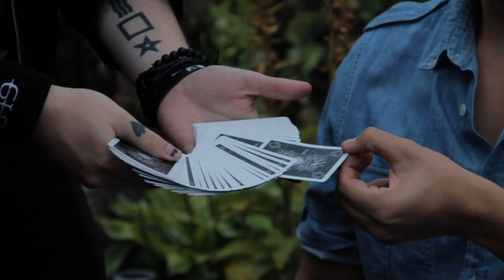'11 Leftovers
A little personal lifestyle piece of some leftover/goofy bits of footage from 2011 that I mashed together for fun. Hopefully make something better this year.

Canon 550D, GoPro Hero 960 (timelapse), no colour grading.